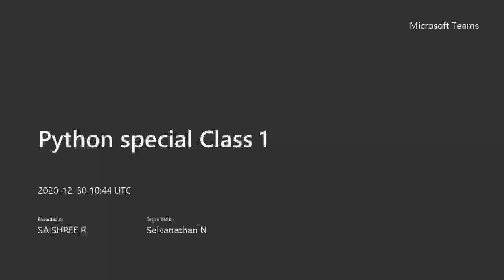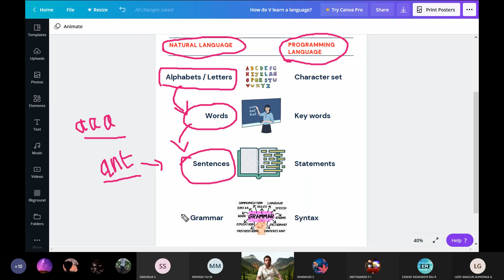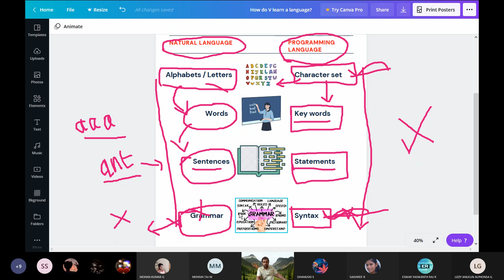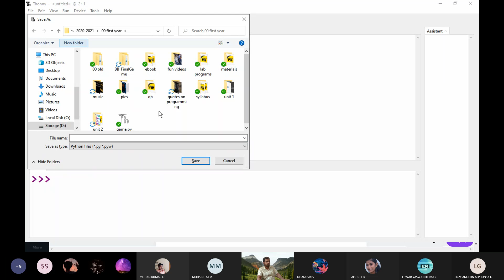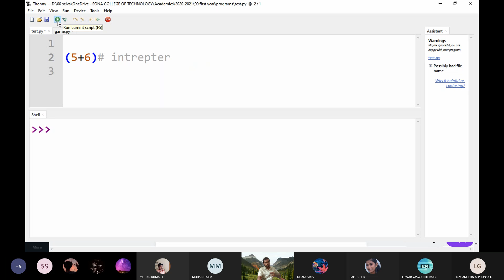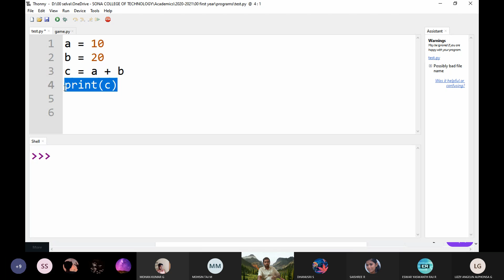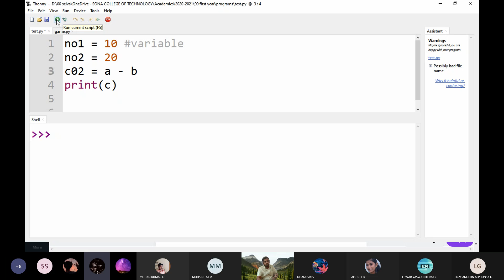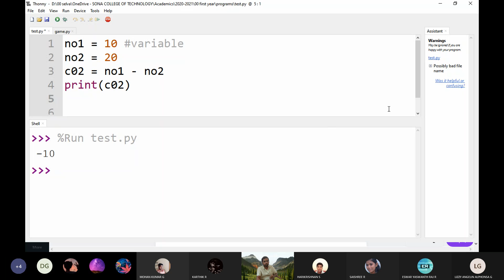Python introduction Tamil